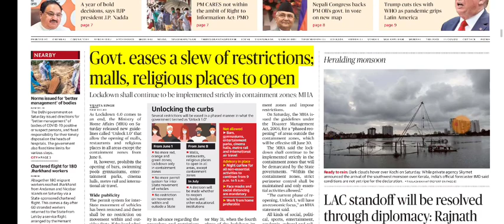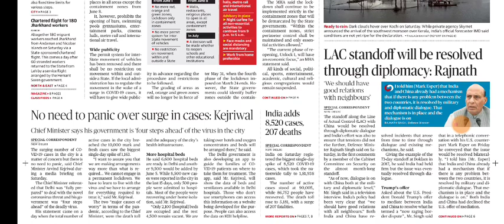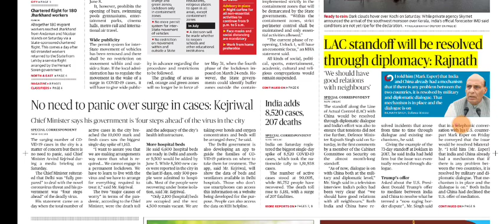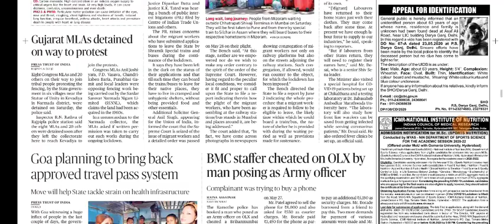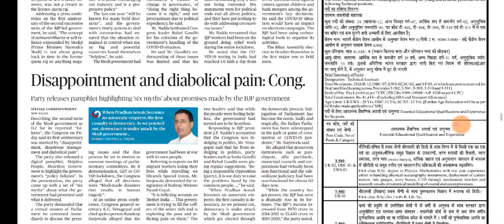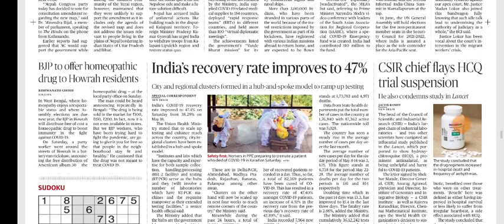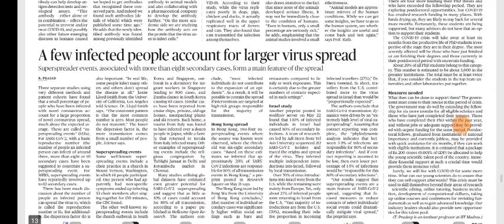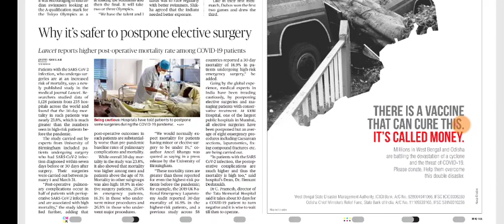31 May 2020 The Hindu Editorial Analysis | Editorials Simplified | Ayushi Joshi | Achieve IAS